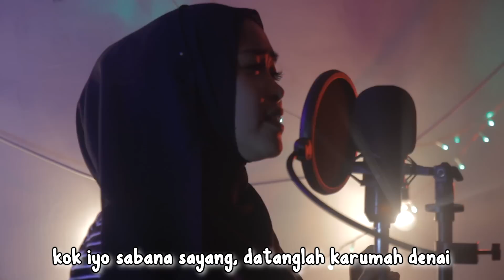UA ft. Alpelissa Monica - GUNGGUANGLAH DENAI (COVER) Minang EDM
Uda Afdan ft. Alpelissa Monica - GUNGGUANGLAH DENAI (COVER) Minang EDM
Ciptaan : Syahrul Tarun Yusuf
SUPPORT KAMI TERUS YA AGAR SELALU UPDATE :D
mohon maaf apabila terdapat kesalahan dan kekurangan di dalam lagu maupun video, silahkan koreksi dan komentar nya di bawah ya,
kami hanya ingin menyalurkan hobi, selamat menikmati karya kecil2 an kami hehe :)

Afdan